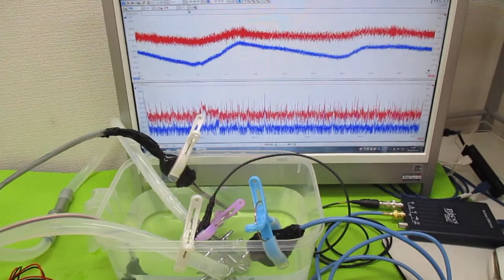オリジナル超音波システムの開発技術（音響流制御） ultrasonic-labo